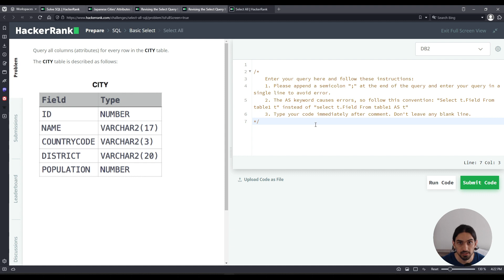Select All | SQL Basic Select | Exercício de HackerRank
Aprenda a vencer o seguinte desafio do HackerRank da categoria SQL:
Entenda como fazer o exercício. A aula explica a solução do problema.